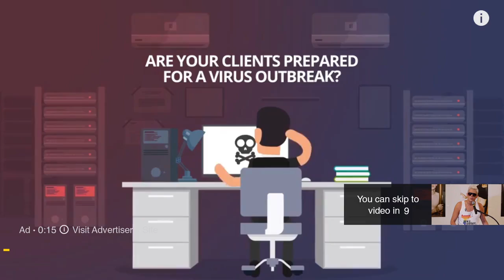Milo on 2016 The Dangerous Faggot Tour and More